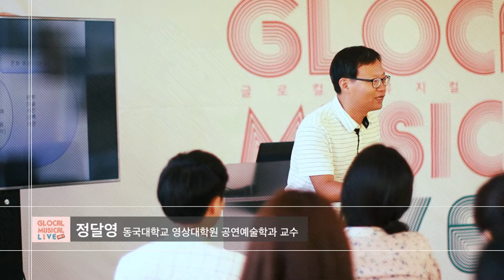[글로컬 시즌2] 창의특강1 - 창작 뮤지컬 해외 진출 방안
창의 특강1(해외 시장 진출) 창작 뮤지컬 해외 진출 방안
강사: 정달영(동국대 영상대학원 공연예술학과 교수)